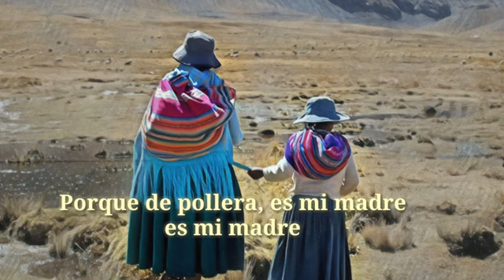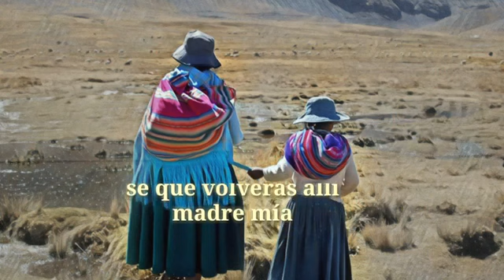WARMI LUZ AWATIÑAS